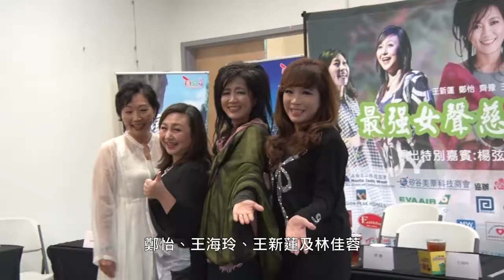齊豫『最強女聲』慈善演唱會灣區開唱 為慈善出一份力 110917 Bay Area Taiwanese Songs Charity Concert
由著名臺灣歌手齊豫領軍的『經典民歌 原音再現 - 最強女聲慈善音樂會』將會在11月11日晚舉行
齊豫表示 這次的樂會 可以為慈善出一份力
為這個世界做一點小小的事 而她們能做的就是唱歌